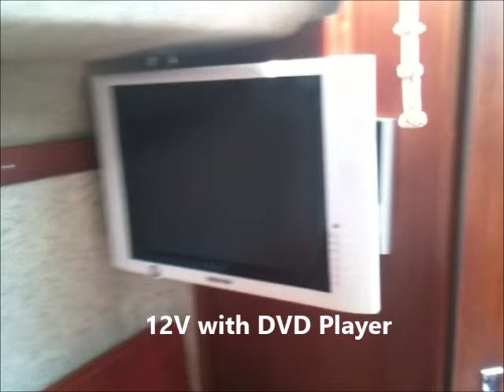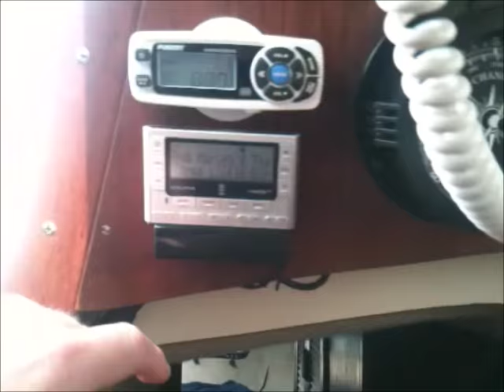S2 8.0c for Sale (SOLD!)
1979 S2 8.0c trailerable center cockpit sailboat with 2010 Loadmaster custom built tandem axle bunk trailer with electric brakes and built in trailer extension.  We love this boat but unfortunately we are moving to a landlocked area.  This boat has only been in fresh water.  Many extras are included.  Cheers!